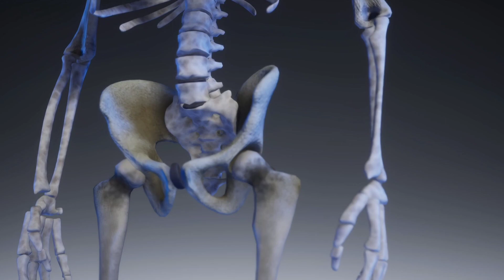HEALTHY AND STRONG BONES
HOW TO GET BY Dr SOWJANYA MARUBOYINA